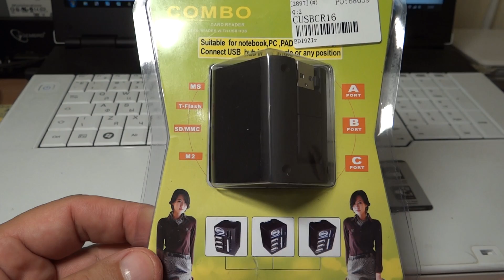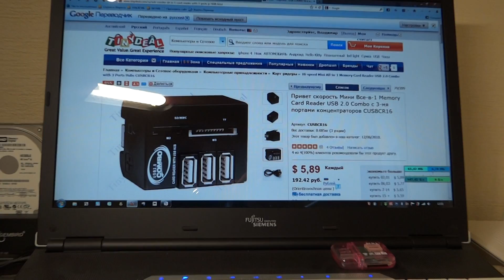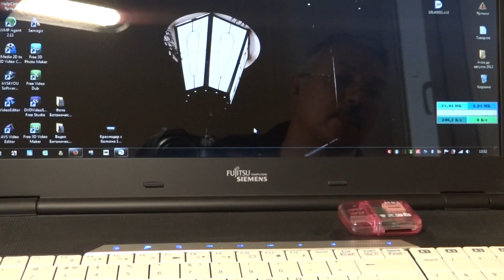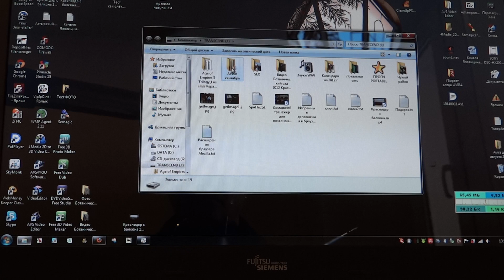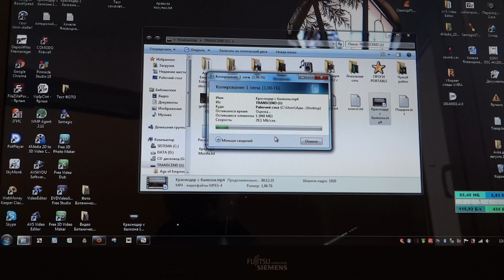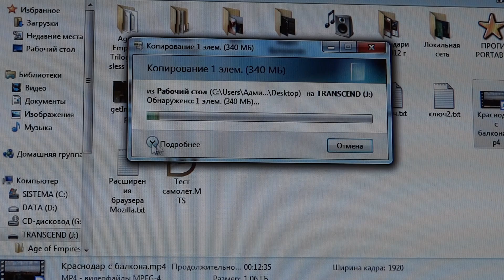Картридер Combo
Технические характеристики:

Питание от шины, плюс  можно использовать внешний источник питания
Полностью поддерживает USB 2.0 High-Speed ​​скорость передачи данных до 480Mbps, поддерживает USB 1.1 с максимальной скоростью передачи до 12Mbps
Поддержка Windows 98 / ME / XP/7, Mac9.x или выше, и выше Linux2.42
Поддерживаемые карты: SD, MMC, XD, CF, T-Flash, MS
Производительность: до 32 Гб
USB порты поддерживают U диск
Особенно подходит для ноутбуков, ПК, PAD и другое оборудование
Цвет: черный
Вес нетто: 48 г
Размеры: 40 х 40 х 50 мм
USB-кабель Длина: 59см
Цена 6 $
ОЮЗОР